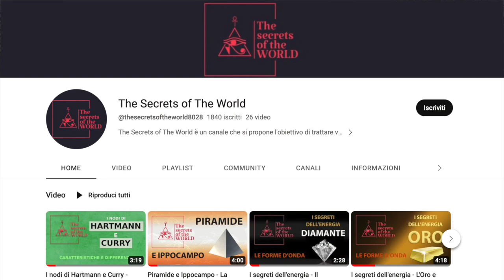Passeggiata nel bosco